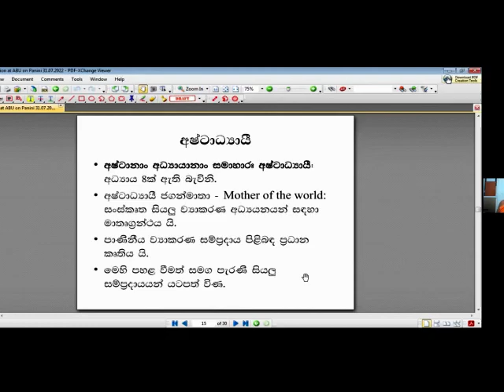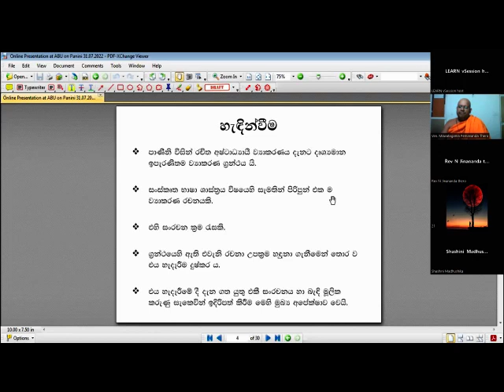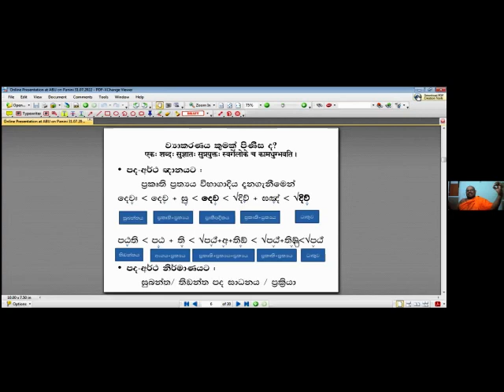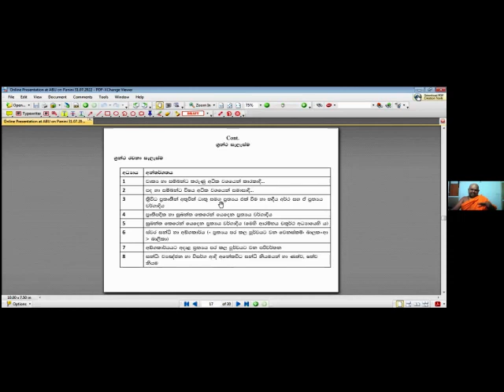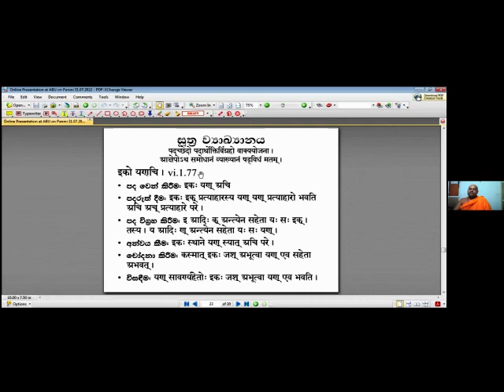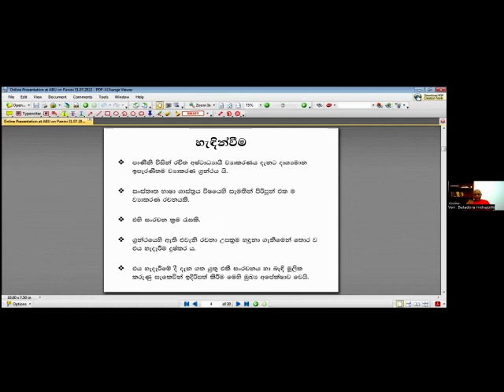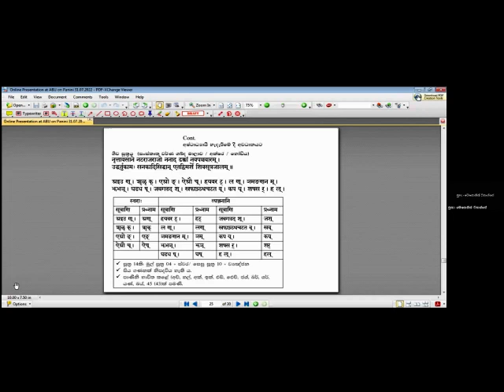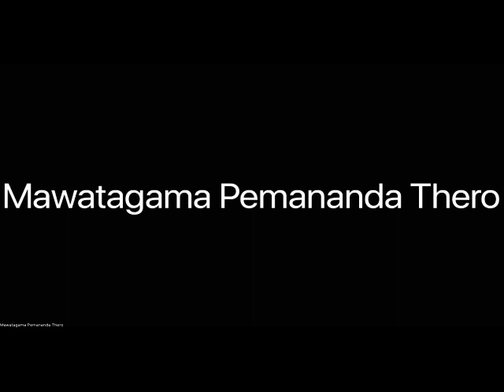පාණිනි අධ්‍යයනයට ප්‍රවේශයක් -Department of Languages | Bhiksu University of Sri Lanka